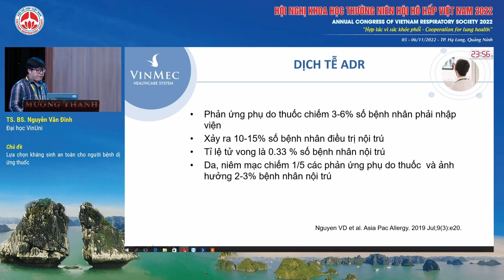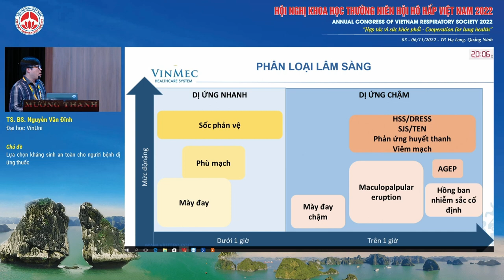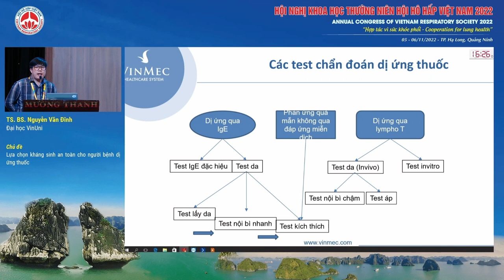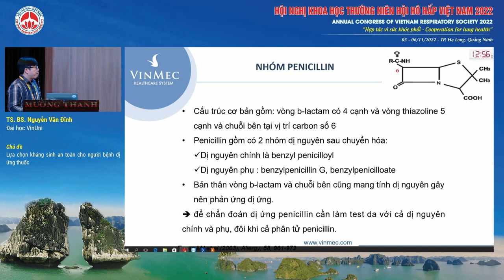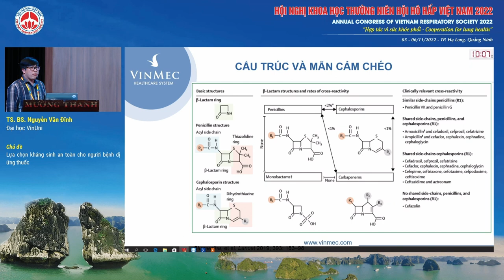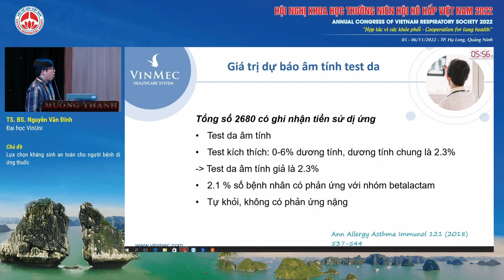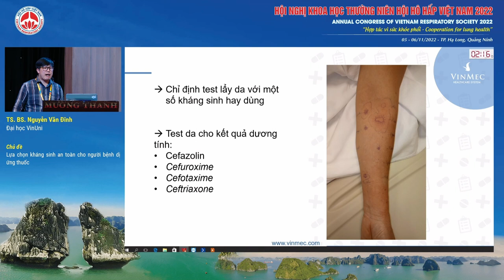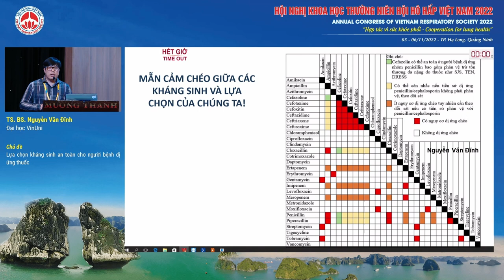S09.2-Lựa chọn kháng sinh an toàn cho người bệnh dị ứng thuốc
Báo cáo viên: TS. Nguyễn Văn Đĩnh
Chủ đề: Lựa chọn kháng sinh an toàn cho người bệnh dị ứng thuốc